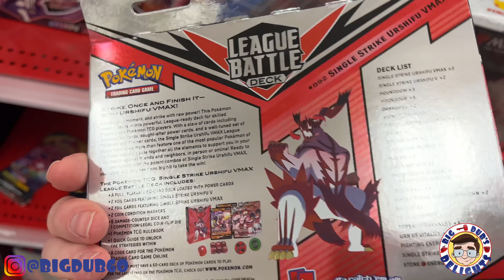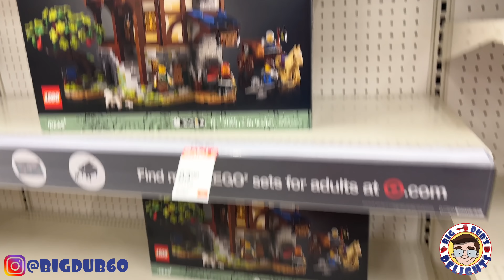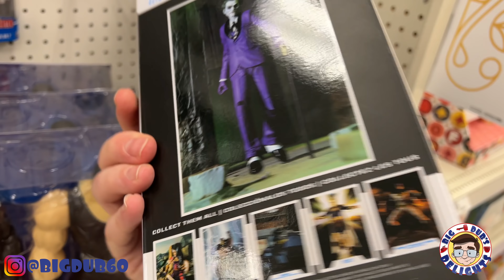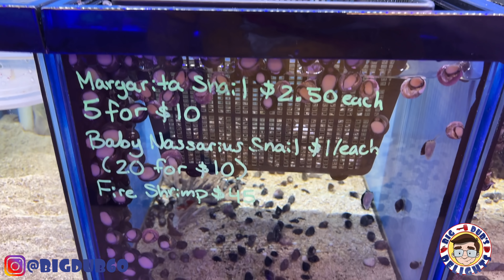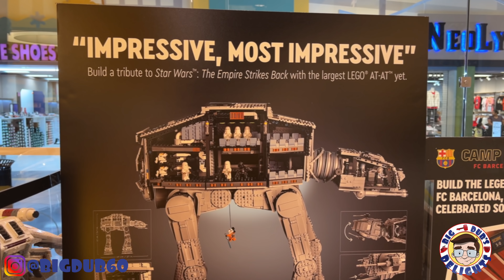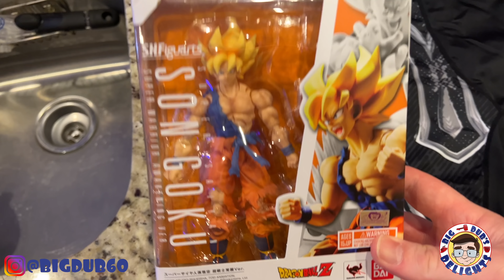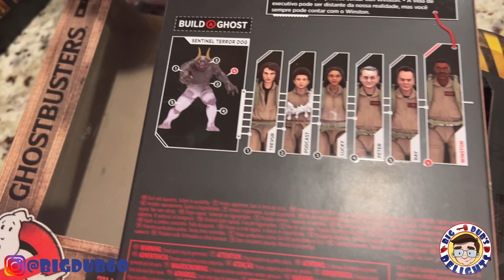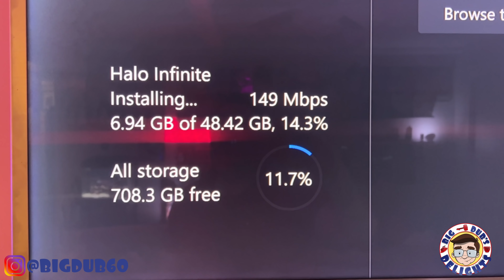Dub Life Episode 166: Live by the Chicken Fire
Welcome to episode 166 of Dub Life. This is a Toy Hunt and Travel Vlog where I show you around the places I visit each week and the stores I go into. This week, we celebrate the New Year together. Be Delighted!

Use the Hashtag BeDubFit on Social Media to join our 2022 Health Challenge. January’s challenge is on Instagram.